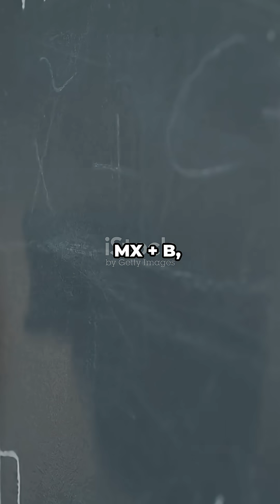🎯 Grade 11 Math – Graphing Inequalities in Two Variables Made Simple!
Ever get stuck wondering where to shade on the graph? 🤔 In this short and visual lesson, we’ll show you how to graph linear and quadratic inequalities in two variables — fast, clear, and with real examples!

You’ll learn:
✔️ How to graph linear inequalities using boundaries and shading
✔️ How to handle quadratic inequalities and parabolic regions
✔️ The meaning of the inequality signs in graphing contexts
✔️ Step-by-step examples that make inequalities easy to understand!

Perfect for Grade 11 math students learning how to connect equations and graphs visually.
This quick video will help you master two-variable inequalities and boost your confidence for tests! 💪